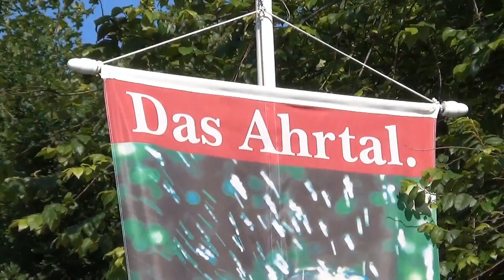Oldtimer Autos Mercedes